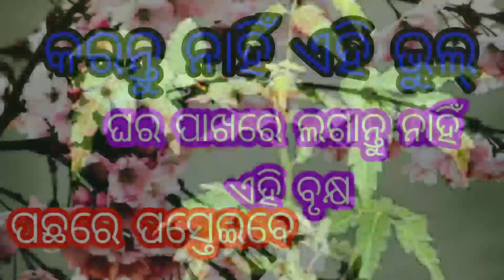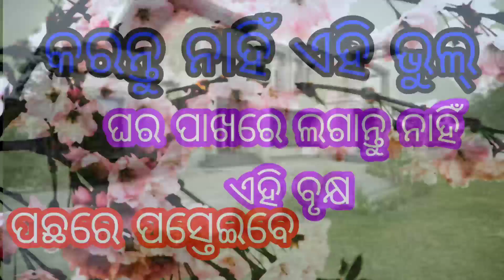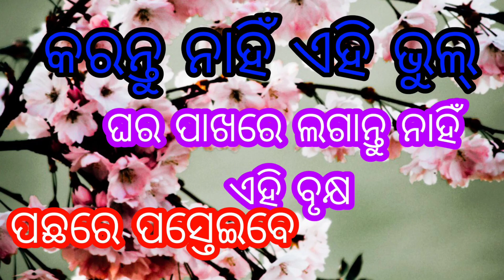କରନ୍ତୁ ନାହିଁ ଏହି ଭୁଲ୍।ଘର ପାଖରେ ଲଗାନ୍ତୁ ନାହିଁ ଏହି ବୃକ୍ଷ । ପଛରେ ପସ୍ତେଇବେ।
ପ୍ରତ୍ୟେକ ସମସ୍ୟା ର ସମାଧାନ ପାଇଁ ଯୋଗାଯୋଗ କରନ୍ତୁ ବା ଆମ ଦ୍ବାରା ଗୃହ ବନ୍ଧନ ଗ୍ରହ ଦୋଷ ର ପ୍ରତିକାର କରିବା ପାଇଁ ଚାହୁଁଛନ୍ତି ତା'ହେଲେ ଏହି WhatsApp number ରେ ମେସେଜ କରନ୍ତୁ ବା ଆମକୁcall , କରନ୍ତୁ 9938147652